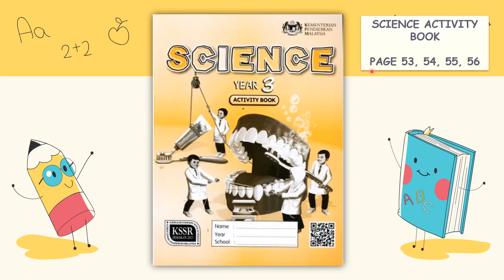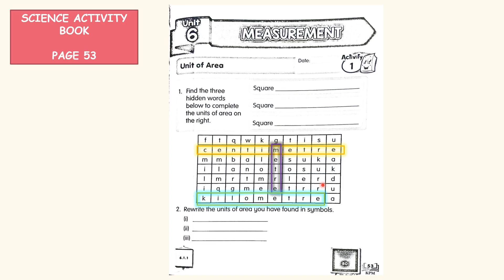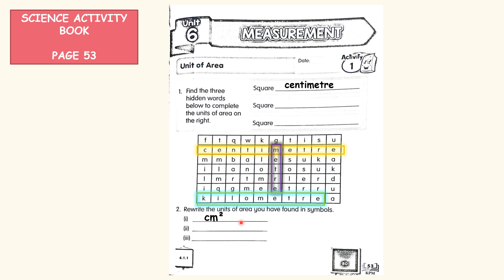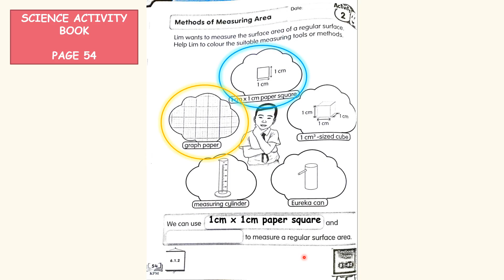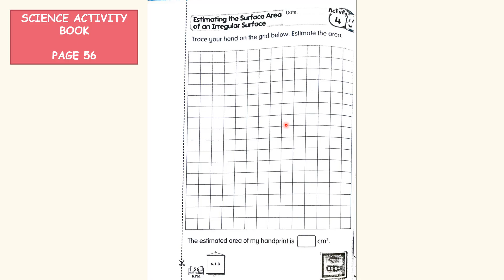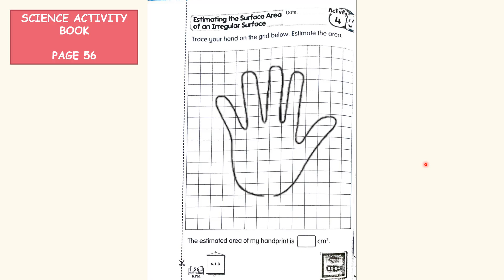Science Activity Book Year 3 (Measurement)